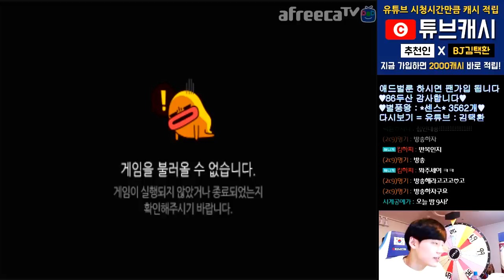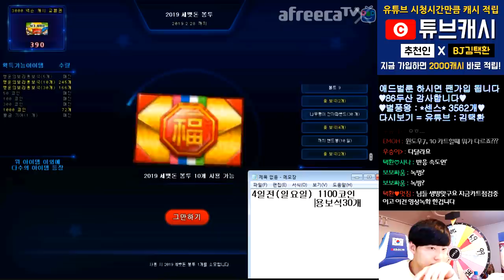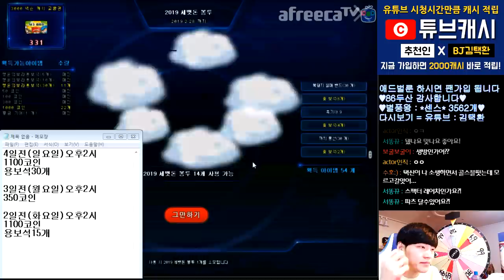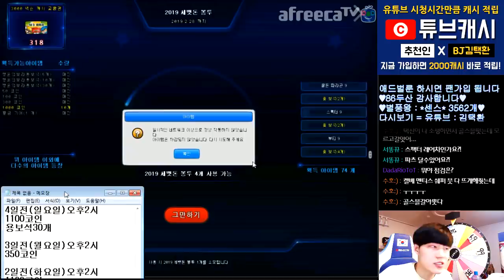[광고/협찬] 4일동안 세뱃돈(코인) 너무 많이 받았습니다 (FULL) 【카트라이더 김택환】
무편집영상